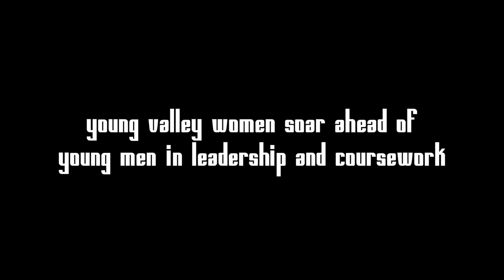Graduation Trailer 2 - Freshmen RGV X Nicki Minaj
Graduation is coming.

T-shirts read, "America's Next Top Role Model," "Smart is the New Gangsta," and "Revolutionary: Strong Graphic Opinions, Principles, and Tactics."  Shirts by Dangerous Negro, a Black-owned line based in Atlanta.  Owner Demetrius Walker named the line after the tag of A. Phillip Randolph and Dr. King, who were both labeled "the most dangerous Negro" by the U.S. Government during the Civil Rights Movement.